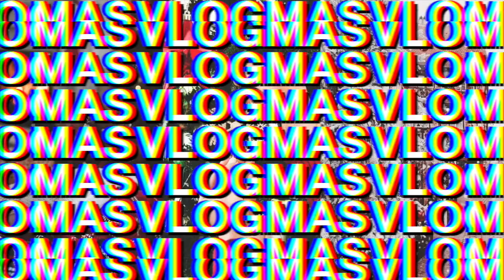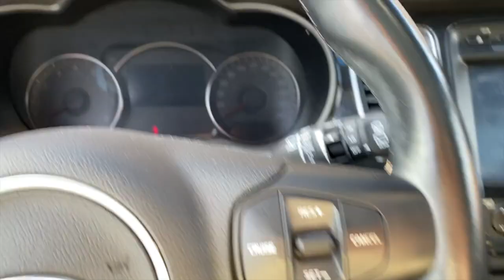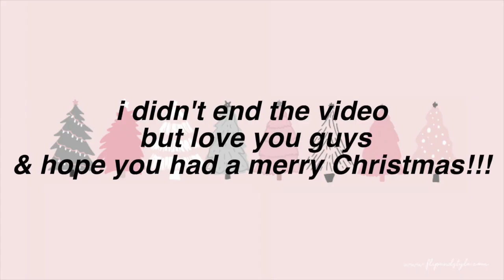spend Christmas Day with me (vlog)